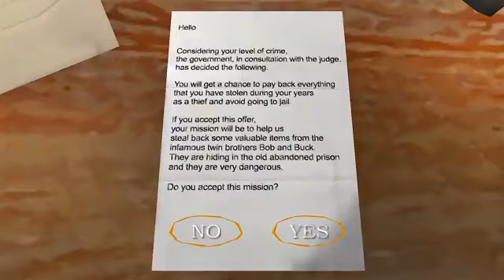Su The Twins ci sono anche i nonni con una nuova arma, nuove stanze e nuovi finali.